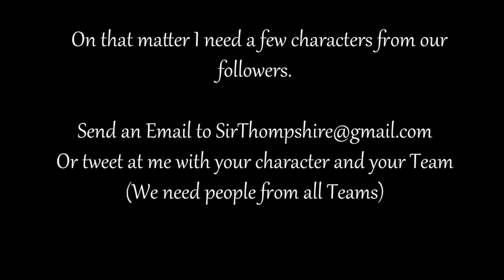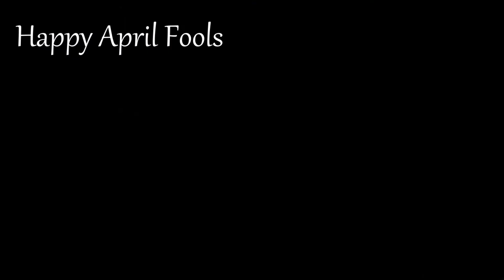[April fools] The Road to Repentance - Trailer (WoW Machinima collaboration with Konge)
Whooooooooah, new totaly real video! Enjoy!